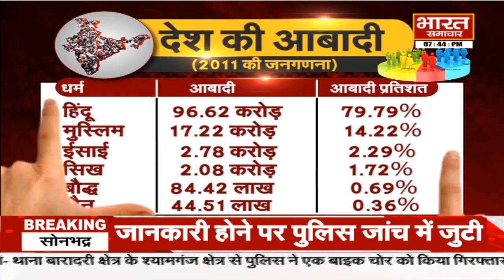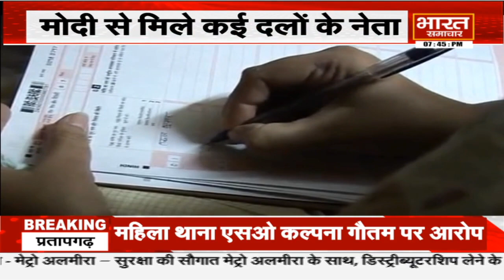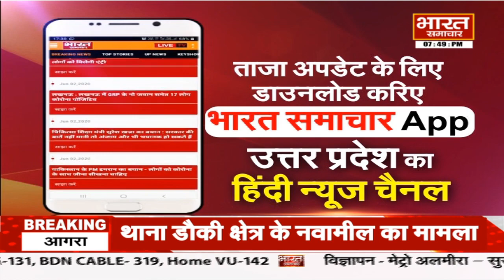जातीय जनगणना राष्ट्र हित या राजनीतिक हित ? | 'सप्ताह की सुर्खियां' With Saloni